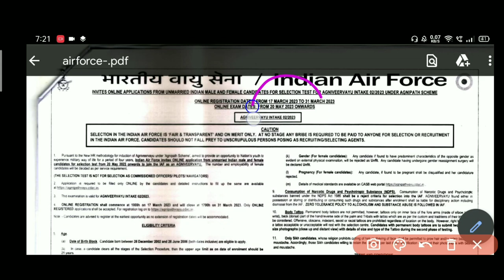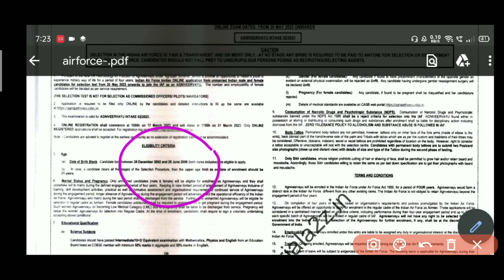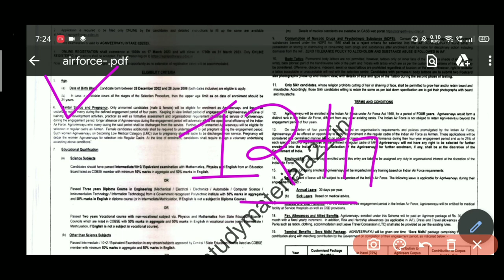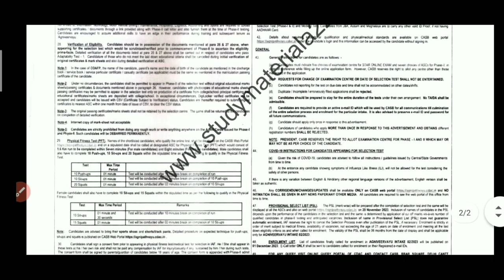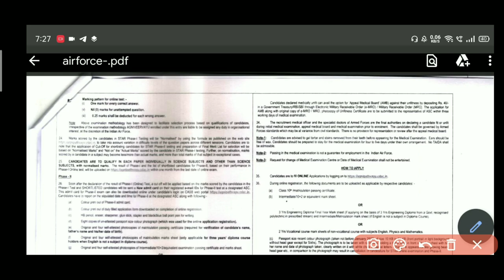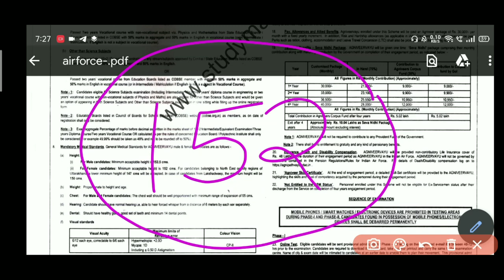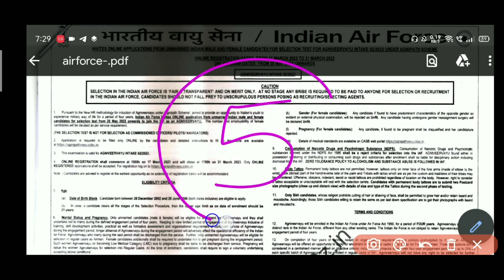Airforce XY Group New Vacancy 2023 | Airforce Notification 2023 |Airforce Online Form 2023 Age Limit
Indian Air Force X,Y Group New Vacancy 2023 | Air Force New Vacancy 2023 | Air Force Agniveer Notification 2/2023 Age Limit, Exam Date

• Air Force Agniveer New Vacancy 2/2023
• Airforce XY Group Vacancy 2/2023
• Air Force Agneepath Notification 2023
• Airforce XY Group Age Limit 2023
• Indian Air Force Recruitment 2023
• Agneepath Air Force Vacancy 2023
• Air Force X Y Group Exam Date 2023
• Agneepath Air Force Selection Process
• Air Force Agniveer Recruitment 2023
• Air Force X Y Group Eligibility, Age, Post

धन्यवाद जी!